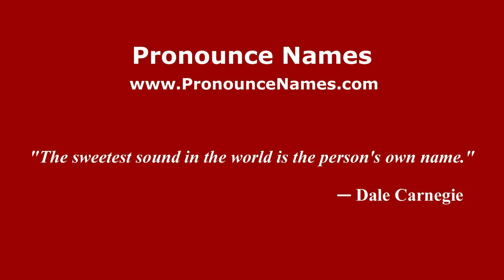How to pronounce Enrique Morea (Spanish/Argentina) - PronounceNames.com